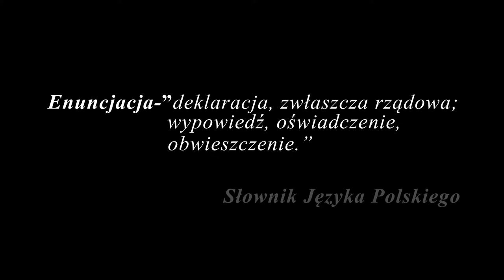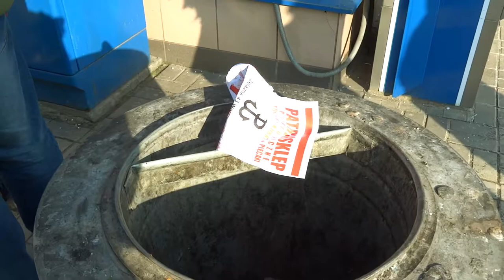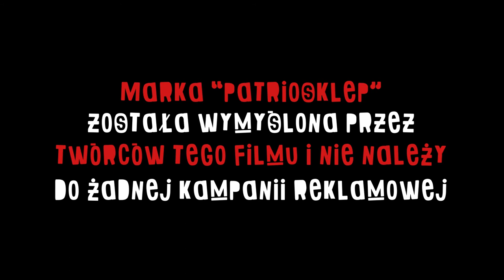Zespół "Filmo" - Enuncjacja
Film zrealizował Zespół "Filmo" ze Szkoły Podstawowej nr 211 im. J. Korczaka z Oddziałami Gimnazjalnymi w Warszawie.
Etiuda inspirowana jest wierszem K. K. Baczyńskiego "Elegia (o chłopcu polskim)".

W skład grupy wchodzą:
Julia Borowska
Dawid Konopka
Jakub Świerczyński
Ignacy Zasadni

opiekun: Małgorzata Podlodowska

kategoria - gimnazjum